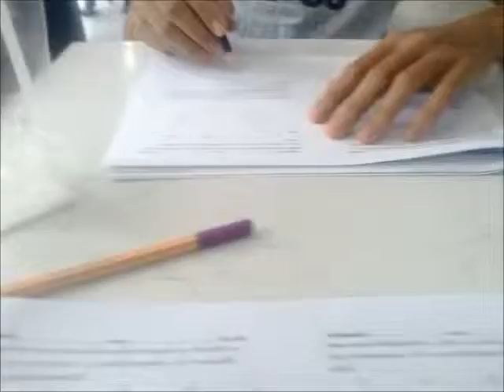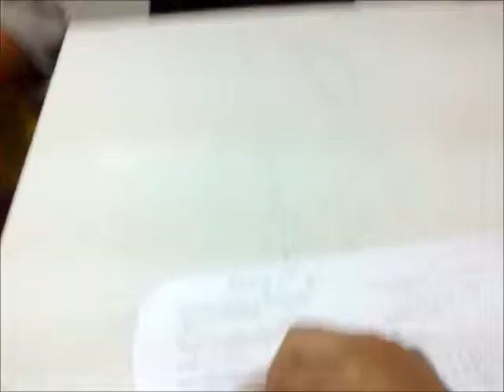ตามติดชีวิต LOAP EP.164